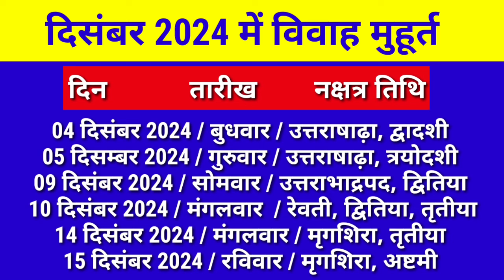Marriage Muhurat 2024 | विवाह मुहूर्त 2024 | Marriage Shubh Muhurat Dates Time 2024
Marriage Muhurat 2024 | विवाह मुहूर्त 2024 | Marriage Shubh Muhurat Dates Time 2024 | विवाह मुहूर्त 2024 में कब कब है | विवाह मुहूर्त 2024 में कब-कब पड़ेंगा जनवरी से दिसंबर तक | Nayi Drishti